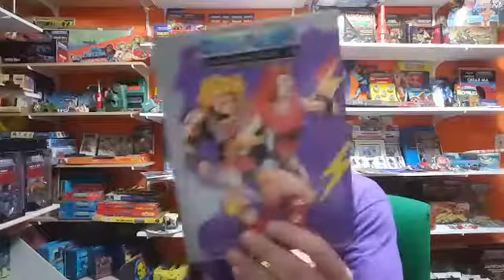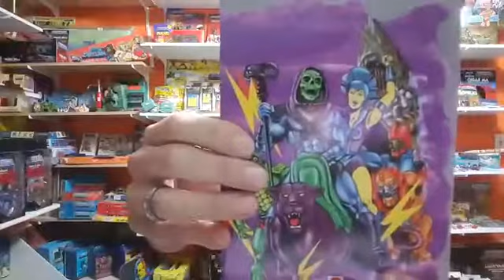Masters of the Universe - Itilian exercise school books video cut out sorry. Motu Joe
Awesome unused Italian exercise / school books. These designs were exclusive to Italy as best we can tell.